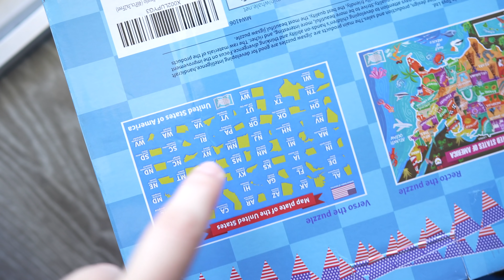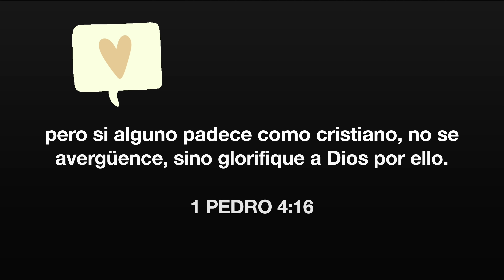Me Pide Perdón Y También Me Perdona En Cámara | Vlogs Diarios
➡️ Las clases de piano son por internet la primera clase es gratis de prueba para ver si al niño le gusta la maestra se llama Nelia y aquí su contacto número de whatsApp o a su correo electrónico

El libro del cual hablo es “The Compound Effect” escrito por Darren Hardy y lo puedes obtener gratis en este enlace ➡️ En Audible 1 mes gratis